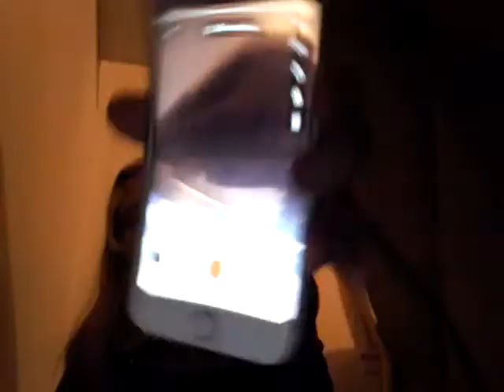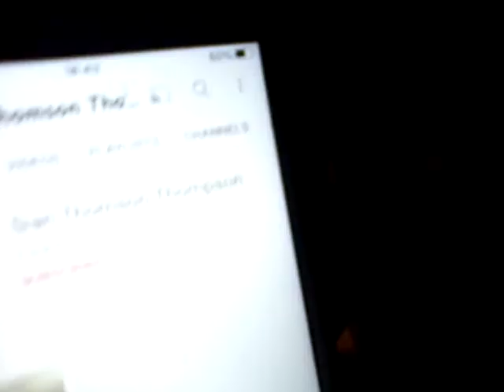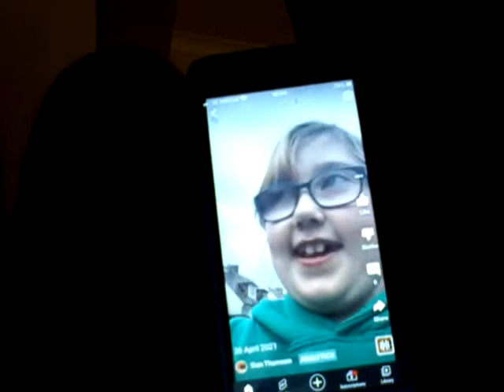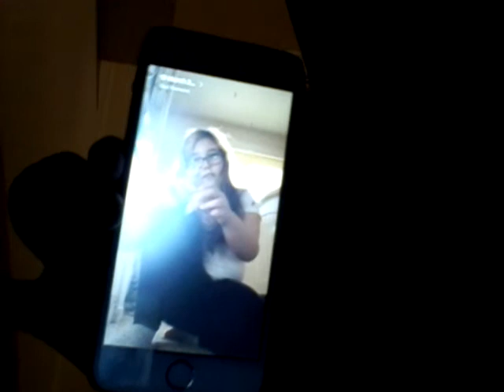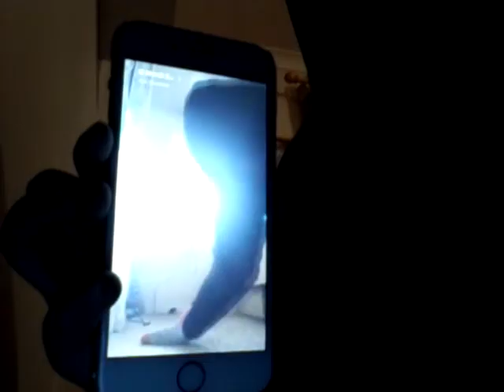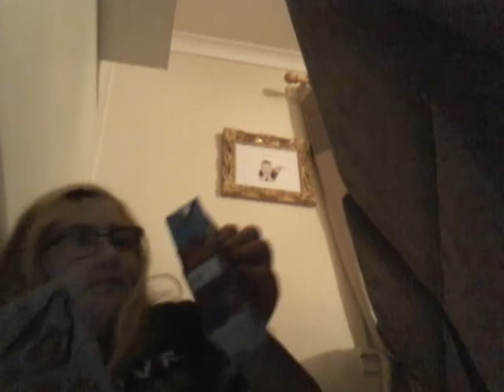6 November 2021